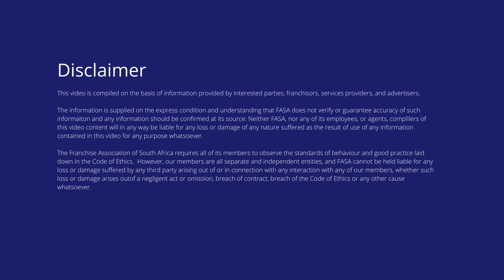Franchising Operations Advice for Franchisors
Franchising Operations Advice for Franchisors with Carl Shultz of World Class Coach.
See what franchise opportunities they have on offer.